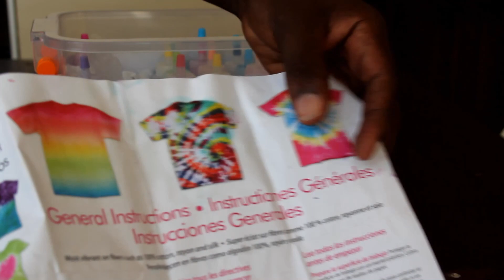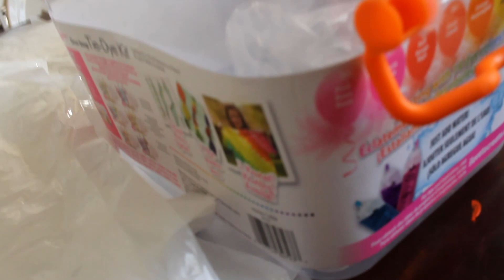Testing the create Basics Tie Dye Tub Kit. Unboxing & Getting Ready to Create Dye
Learn how to customize your T-shirt with me